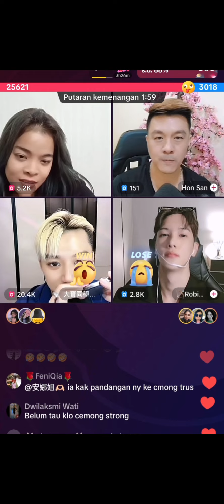Cemong Dabao dan Hon san kaget umur oppa Robin